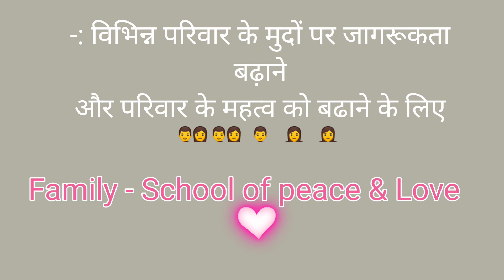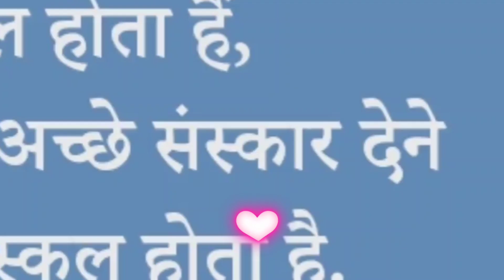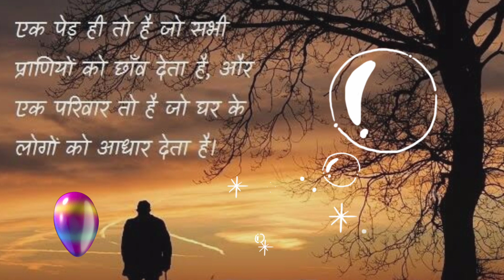International Family Day 20021!! World Famely day!! Pariwar diwas celebrate 2021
International Famely Day 20021!! World Famely day!! Pariwar diwas celebrate 2021

International Famely special Day celebrate every year 15th of may//Slow sound music video
  About this video::
  Isse video m international Famely day ke bare m btaya gaya hai
  International Famely day start from 1993. ye day whole world m 15th may ko celebrate kiya jaata hai.

!!"Famely is a school of peace and love"!!

🙏  🇮🇳Jay Hind🇮🇳🙏

Dekhte rhiye video with Saund of mind ( mn ki awaz)